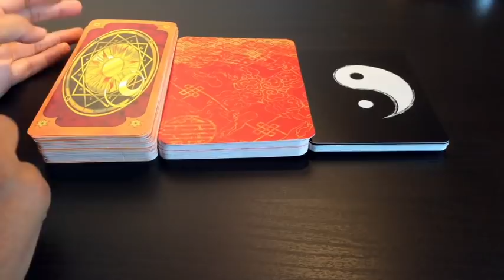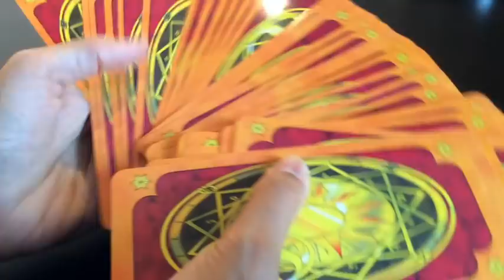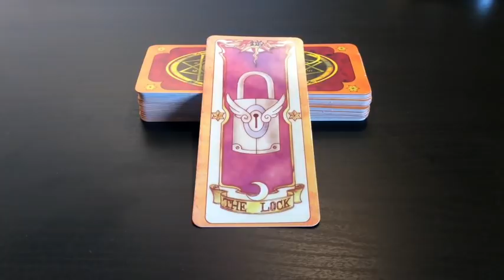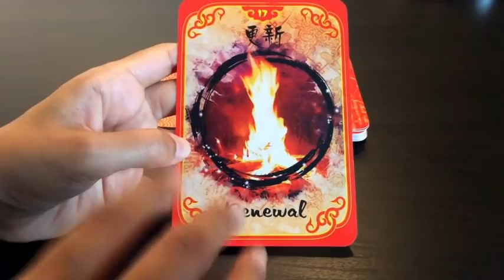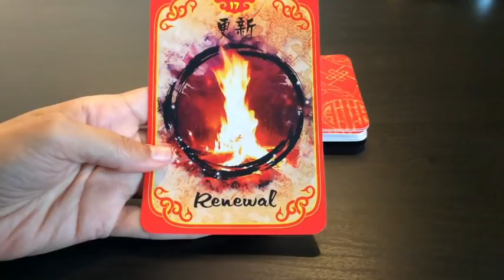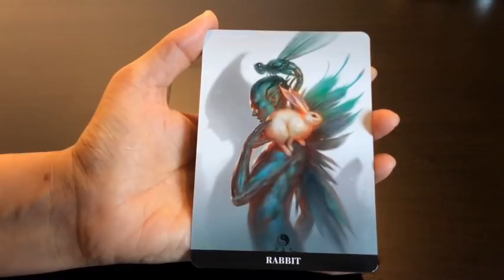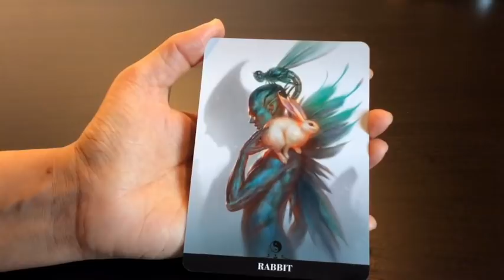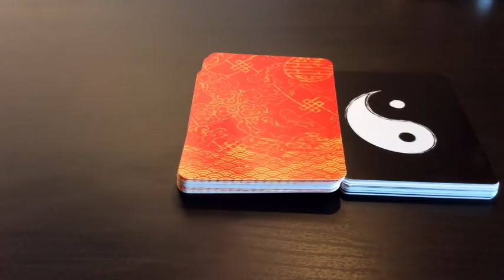Pick A Card: Oracle Card Guidance | What do you need now?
Hi folks, here is your weekly oracle card reading. hope it resonates. have a fun week!

Time stamps:
#1: 1:28
#2: 10:08
#3: 19:46

Blessings Abound.
Love,
Shalin